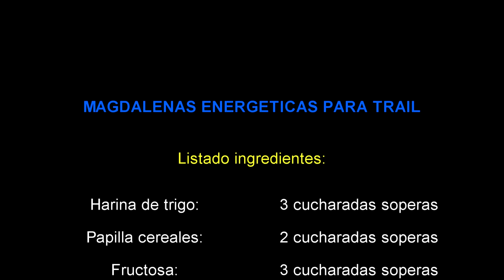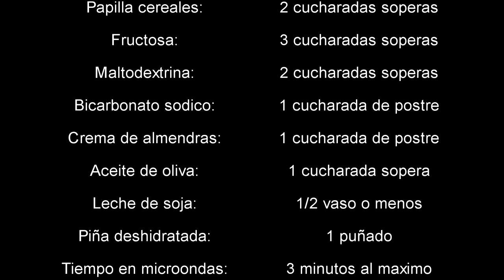Magdalenas para entrenar | RT3 Trail Running